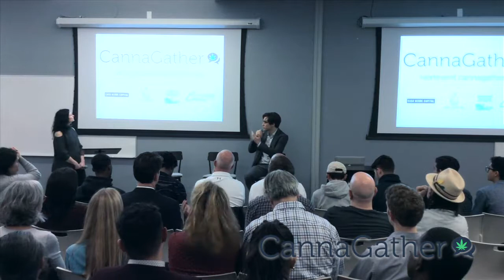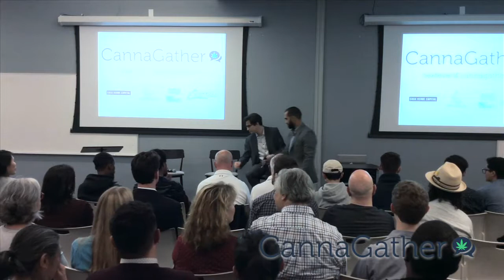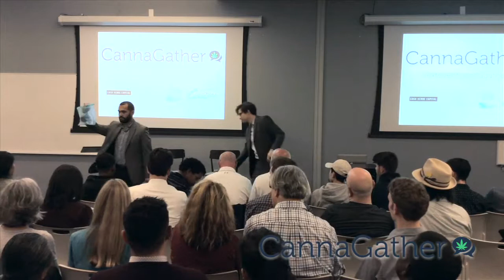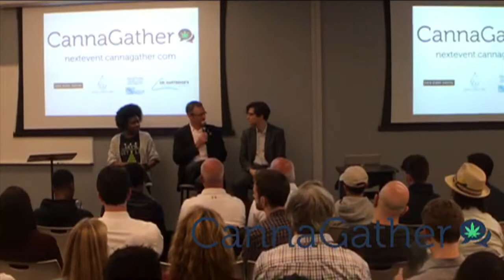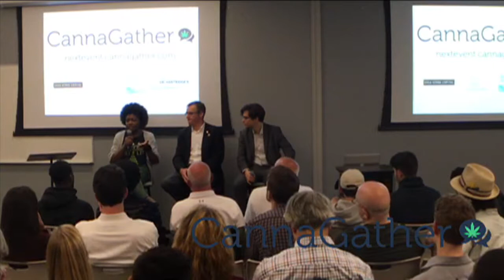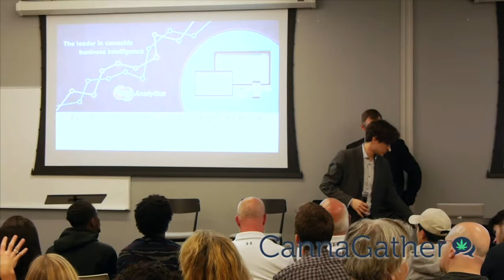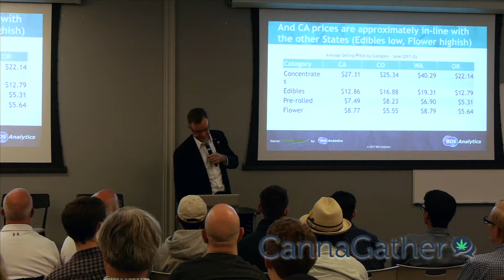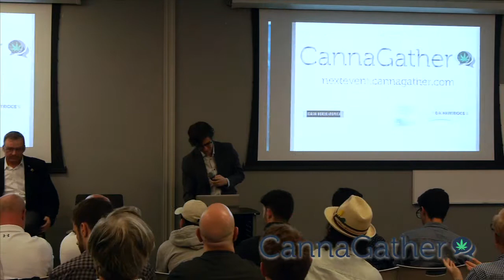CannaGather 2017 Cannabis Industry Recap with Speakers Dasheeda Dawson & Roy Bingham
CannaGather December 5th 2017

CannaGather is the largest cannabis industry community in New York. Join us for a lecture style event with amazing speakers plus a great networking community. No cannabis consumption is allowed at our events, due to New York State law...we hope this will change!

Dasheeda Dawson is The WeedHead - a Cannabis executive, digital growth hacker, and brand equity builder featured as a speaker and contributor across multiple media outlets & conferences. Dasheeda is a corporate cross-over pioneer helping Cannabis brands “hack into mainstream America” with real talk, top-ranked training and digital expertise. From Target to THC, she has successfully launched and managed multi-million dollar brands for companies such as Victoria’s Secret and Fullbeauty Brands prior to transitioning to the cannabis industry. Dasheeda received her MBA from Rutgers Business School and completed her undergraduate degree in Molecular Biology at Princeton.

Dasheeda is the President of MJM Strategy, a digital-focused hemp and marijuana consulting group leading the rebranding of the cannabis industry. She recently became the Interim Executive Director for the New Jersey Cannabis Commission and is also the Chief Strategy Officer of Minorities for Medical Marijuana (M4MM).

Roy Bingham is a Harvard MBA and former McKinsey consultant, a serial entrepreneur and founder of BDS Analytics. Bingham started BDS Analytics after recognizing that the emerging cannabis industry lacked the kind of sophisticated, sales-based data that is both commonplace and essential in other, more established industries. In those industries, market research – and consumer behavior – drive everything from new product development to inventory and branding decisions.

BDS Analytics is the leader in comprehensive, actionable, and accurate cannabis market intelligence and consumer research. We provide need-to-know data and insights about what is selling, who is buying, how the industry is performing, and what it means for your business today and tomorrow.